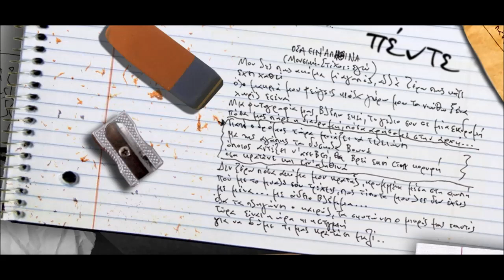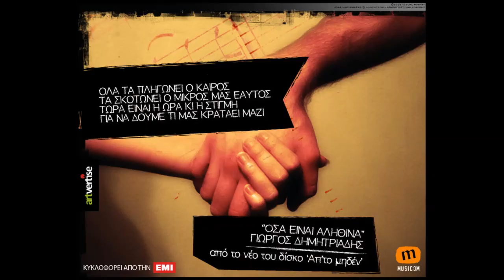Γιώργος Δημητριάδης - Όσα Είναι Αληθινά (single)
Μουσική/Στίχοι - Γιώργος Δημητριάδης
Το καινούργιο single από το νέο album  "Από Το Μηδέν" του Γιώργου Δημητριάδη
2012

The music published on my channel is exclusively dedicated to divulgation purposes and not commercial.